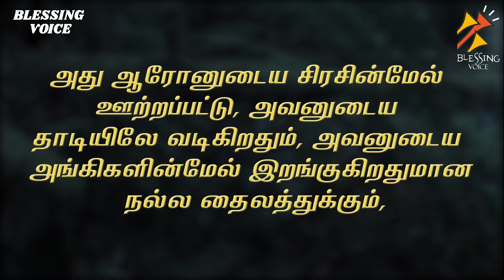சங்கீதம் 133 | சகோதரர் ஒருமித்து வாசம்பண்ணுகிறது எத்தனை நன்மையும் எத்தனை இன்பமுமானது | Psalm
து ஆரோனுடைய சிரசின்மேல் ஊற்றப்பட்டு, அவனுடைய தாடியிலே வடிகிறதும், அவனுடைய அங்கிகளின்மேல் இறங்குகிறதுமான நல்ல தைலத்துக்கும்,

எர்மோன்மேலும், சீயோன் பர்வதங்கள்மேலும் இறங்கும் பனிக்கும் ஒப்பாயிருக்கிறது; அங்கே கர்த்தர் என்றென்றைக்கும் ஆசீர்வாதத்தையும் ஜீவனையும் கட்டளையிடுகிறார்.

This Psalm is filled with the pleasantness of Christian unity; unfortunately, we tend to see more disunity in the church. The Psalmist says that unity is both good and pleasant. What is meant by brothers . The word brothers here is not talking about brothers in the flesh, but rather brothers in the Spirit. In some churches this relationship is acknowledged by calling each other Brother John or Sister Susan. Because our world is filled with sin - even in the church, Satan loves to attack the unity of the church. The complete unity that the Psalmist alludes to will be found perfectly when we reach heaven. This Song of Ascents is particularly noteworthy to the Jews returning to Zion, because it is sin and disunity that eventually led to their captivity.
Psalm 133 ends with the glorious conclusion, For there the Lord has commanded the blessing, life forevermore. Pray that God will give you unity among fellow believers as well as the blessing of life forevermore.